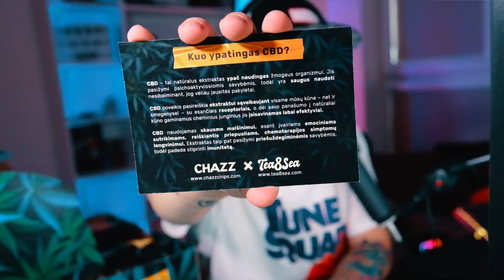Vyrgis turi močiutę? NO WAY!!!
🟡 NUOLAIDOS KODAS: SKIAUTERE2